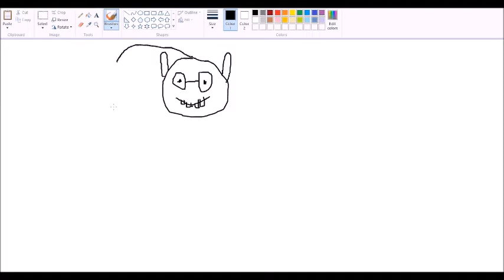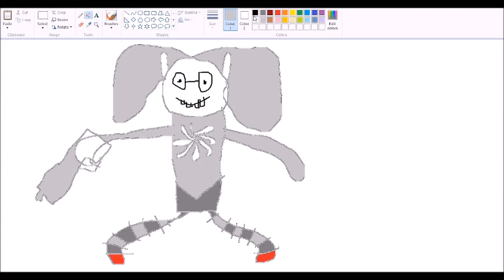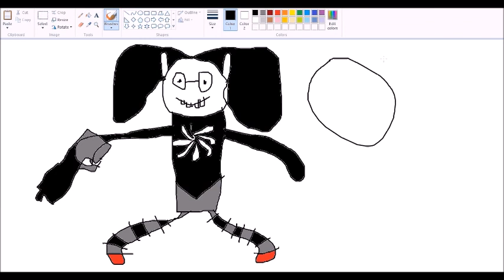HOW 2 DRAW JAEHD HARPLEY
after dis video i will do an inhtermision